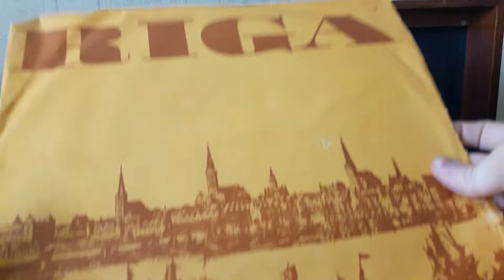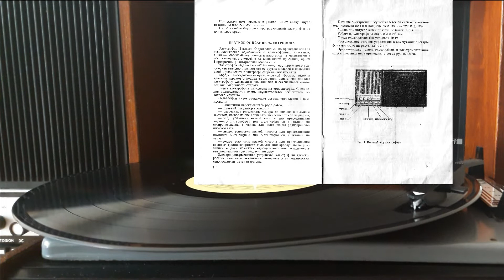Электрофон Каравелла 201А